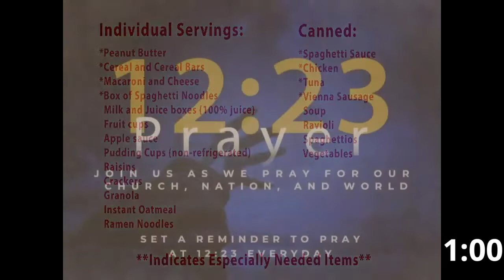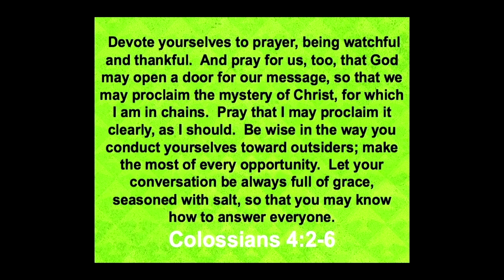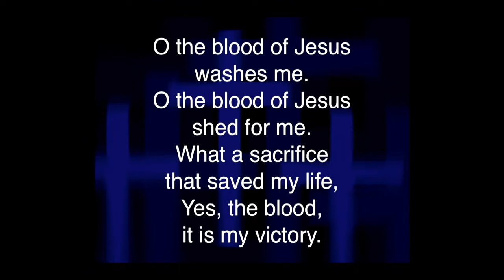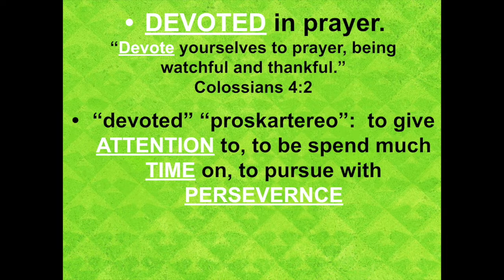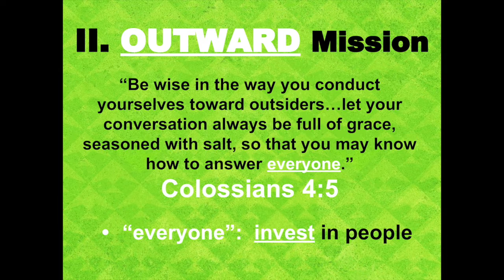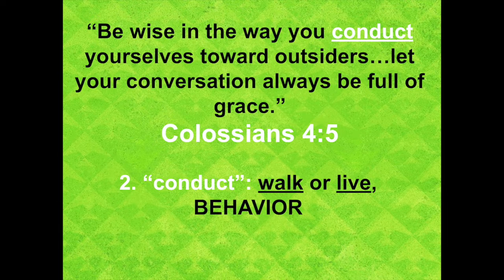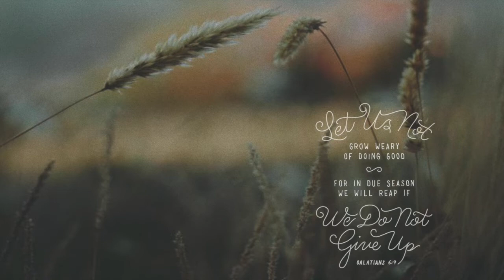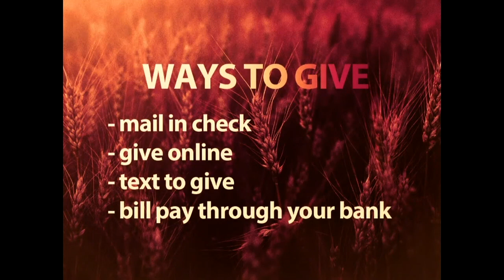Sunday Morning Worship Service - 08/02/2020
Thanks for joining us this Sunday morning for our worship service! We'd love to connect with you during this time. If you would like more information about our church or would like a pastor reach out to you about a need, please fill out our connection card below.